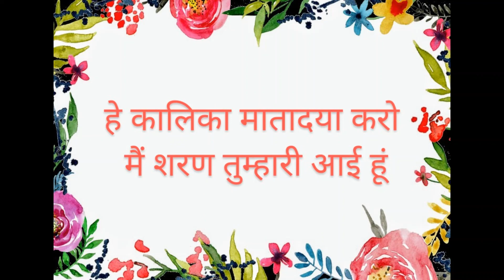काली माता भजन- हे कालिका माता मैं शरण तुम्हारी आई हूं- कालाष्टमी स्पेशल- भजन माला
कालिका माता का नया भजन 🙏🌹

भजन रचना और गायन : आशा सिंघल

We are making such material available in our efforts to advance bhakti, devotional, educational cause, etc. There is no reason to believe that the use of copyrighted material, will in any way negatively affect the copyrighted works. We believe this constitutes a fair use of any such copyrighted material as may be provided under the current Fare Use Copyright Law.